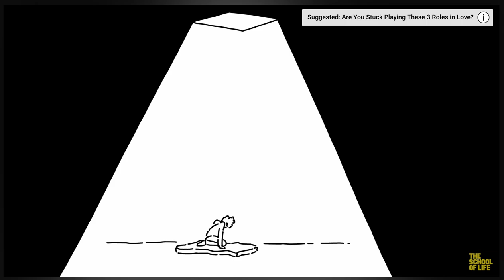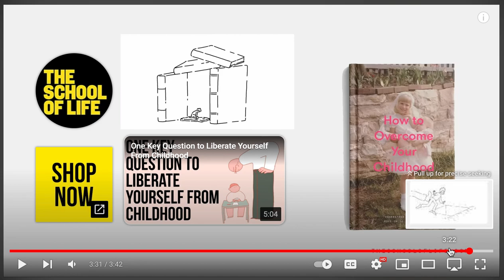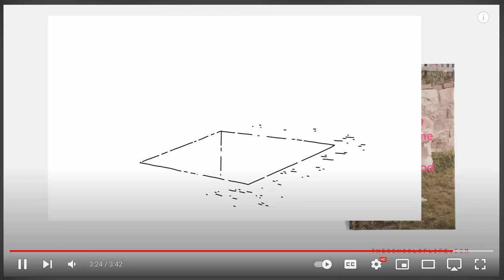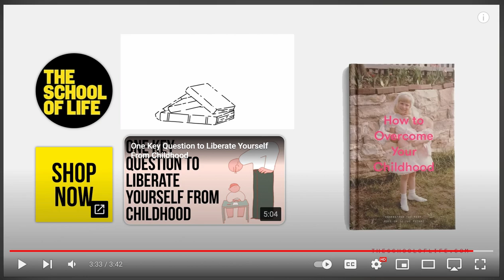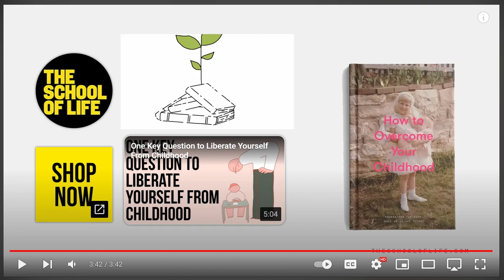Why Some Adults Can't... "Act Their Age"